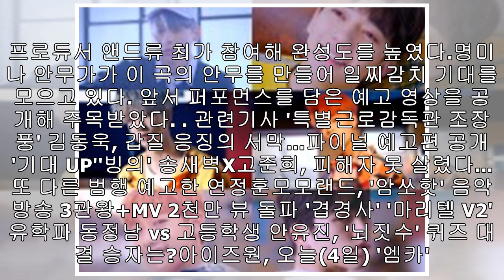범키, 오늘(4일) 신곡 'DANCING ON GLASS' 발표